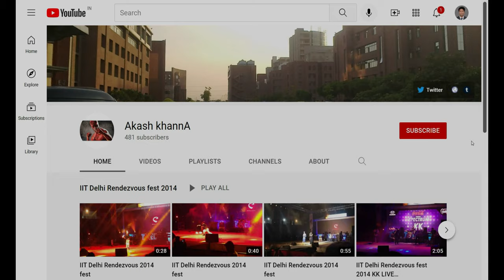Qutab Minar (4K Tour - New Delhi 2021 Seth Sarai, Mehrauli, 110016) 3